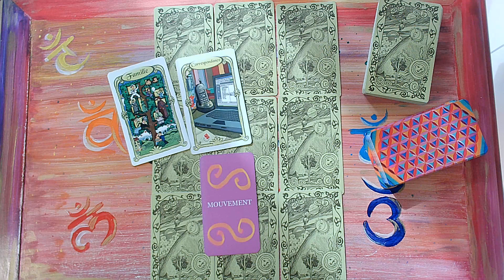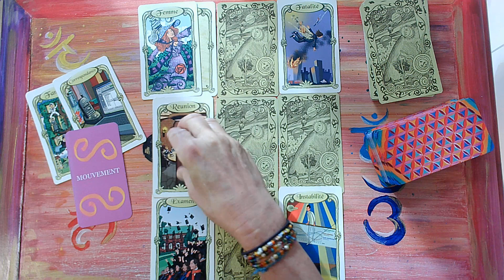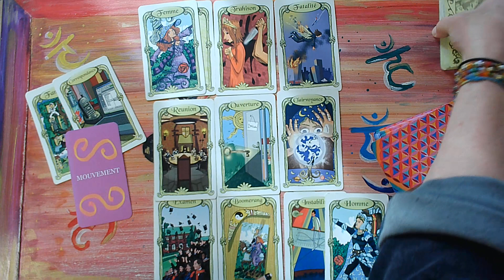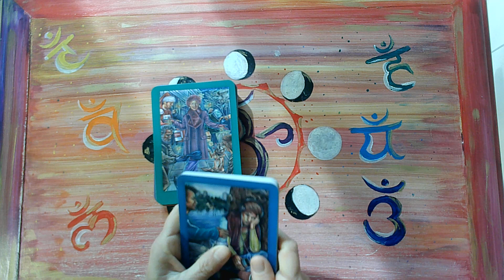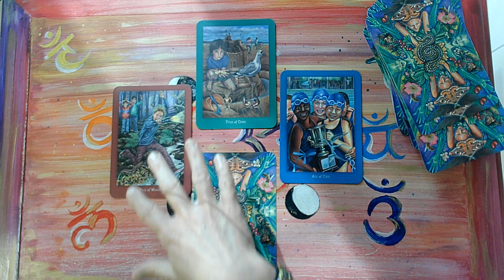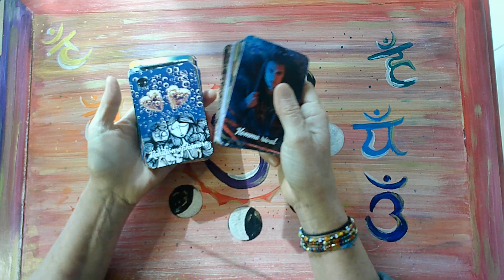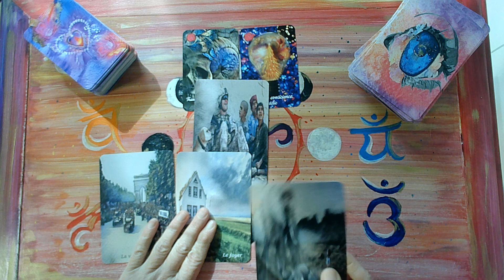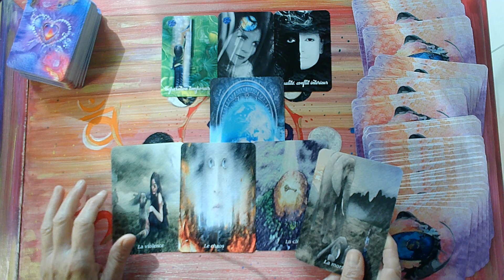verseau ♒️Mai 2023: attendez vous à une surprise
Dsl petit bug à la fin
tirage quotidien sur Instagram et Facebook
sophietsescartes
0:00 blabla
0:55 général
11:12 sentimental
18:20 couples
21:55 célibataires